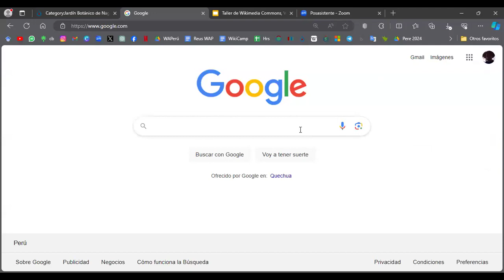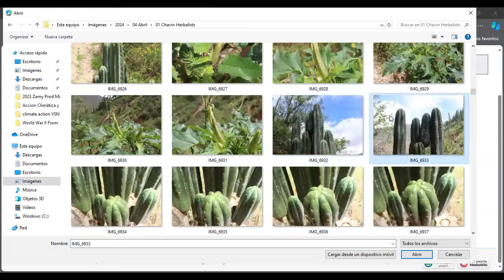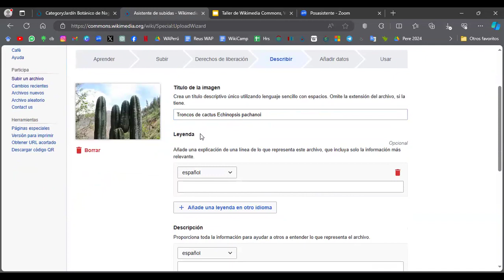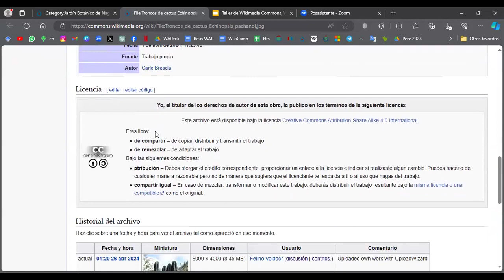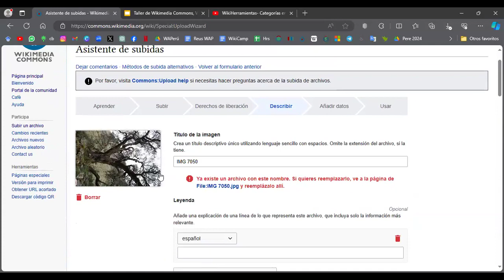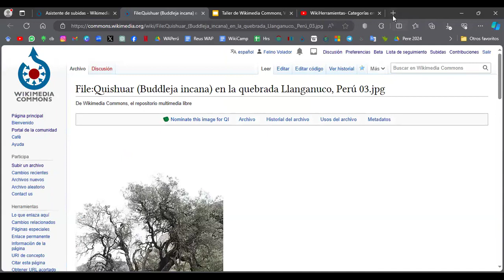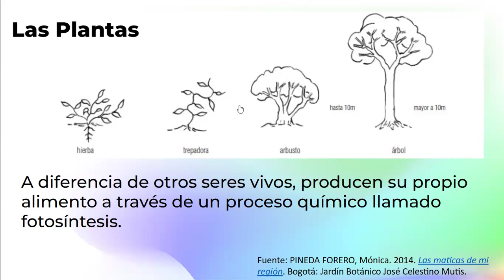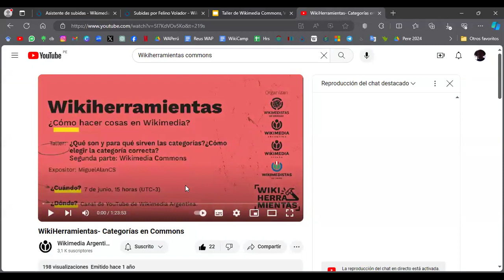FLISOL 2024 Valencia/Venezuela - sesiones en remoto - Taller de Wikimedia Commons/paseo fotográfico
Ponencias en remoto presentadas al Festival Latinoamericano de Instalación de Software Libre (FLISOL) 2024 con sede en Valencia - Venezuela y organizado por el Centro Latinoamericano de Investigaciones -Sobre Internet (CLISI)